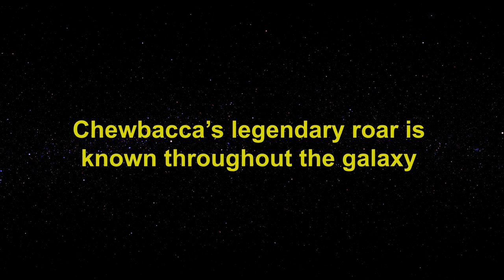What is Duarte's culture like? Chewie played by Duartians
Once a month a few of us at Duarte put on what we like to call, Duarte Film Bites. It's a curated event where we view inspiring movie shorts pulling from a bank of videos that various employees want to share. With the new Star Wars series coming out we decided to theme this months Film Bites just that. In following with the theme we created our very own short and made Chewbacca our muse. Check it out!

*Like what you see? Check out Duarte on other channels:* ​